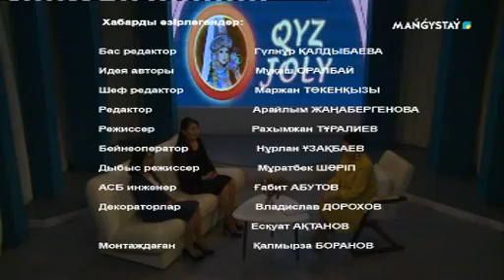Қыз жолы - Өтпелі кезеңдегі өзгерістер